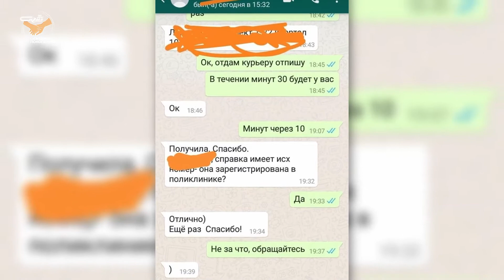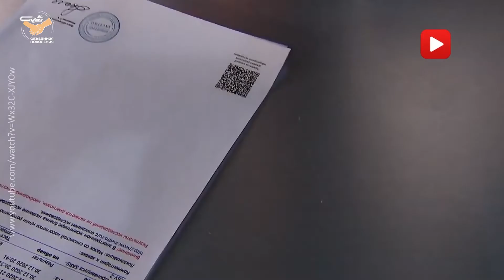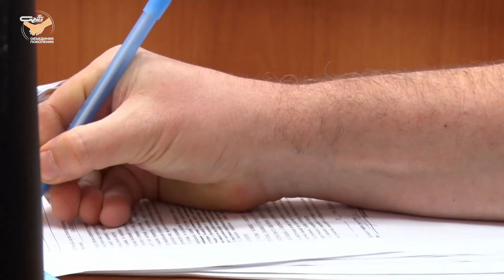Почём справка?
В России продают медотводы от вакцинации против коронавируса.